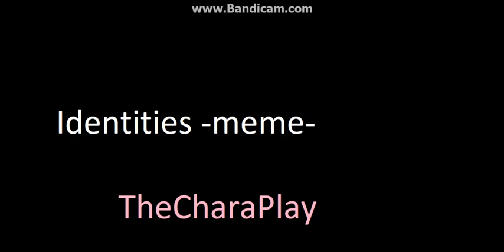Identities -meme- KuTstupid Show